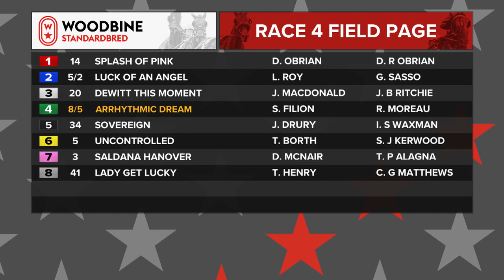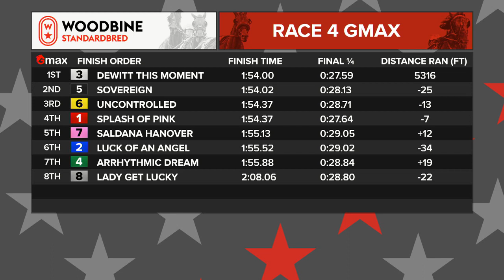Mohawk, Sbred, September 8, 2022 Race 4